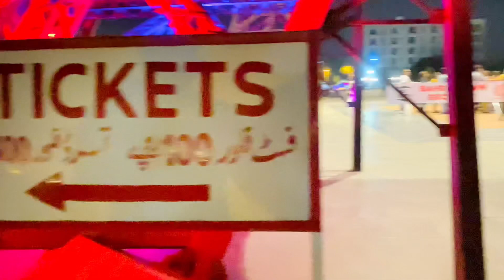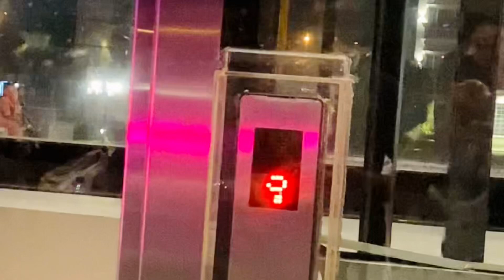Eiffel Tower Lahore | Mini Paris in Pakistan | Last Mile With Nomi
Eiffel Tower Lahore
Mini Paris in Pakistan
Bahria Town Lahore
Eiffel Tower Pakistan
Lahore Pakistan
Youtube Vlog
Eiffel Tower Bahria Town Lahore
Last Mile With Nomi

Eiffel Tower Lahore Short Intro 👇
Eiffel Tower Lahore is one of the famous and most visited attractions and spots for spending leisure time for families currently residing in Bahria Town and people from different parts of Lahore City.

The elevators in the Eiffel Tower provide the luxury of taking the tourists to the top of the structure from where the beautiful and picturesque view of Bahria Town Lahore can be viewed.

Bahria Town Lahore has the third-largest Eiffel Tower with a height of 80 meters after Paris and China. It is nearly 100 feet taller than Minar-e-Pakistan (considered in Lahore as a high tower).

Inaugurated in 2014, Eiffel Tower Lahore is inspired by The Eiffel Tower in Paris, France. Many other cities and places are already featuring the Eiffel Tower all around the world. But there is no exact structure as the original one.

The Eiffel Tower in Bahria Town Lahore is additionally an excellent means for exercising your mind and body for an excellent social experience and an elaborate gathering at a large public spot. It is also one of the tallest buildings in Bahria Town that look down upon the Beautiful view of the Bahria Town.

Eiffel Tower Lahore is ideally located on Main Boulevard in Violet Block of Sector E Bahria Town Lahore.

THANKS 🥰